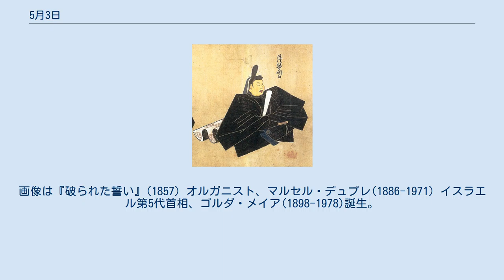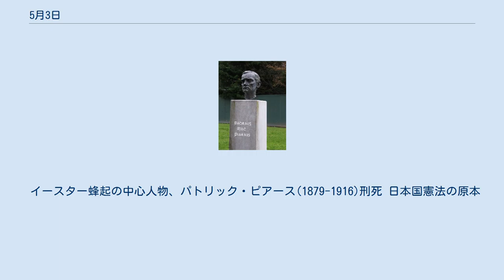5月3日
5月3日（ごがつみっか）はグレゴリオ暦で年始から123日目（閏年では124日目）にあたり、年末まではあと242日ある。
 ポーランド王国で欧州初の近代的成文憲法、5月3日憲法制定(1791)。
画像はヤン・マテイコ画(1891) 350pxe5月3日憲法(1791) 江戸開城(1868)、徳川幕府が崩壊。
画像は17世紀の江戸城 日本国憲法施行(1947)。
画像は同日発行された記念切手 政治思想家、ニッコロ・マキャヴェッリ(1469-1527)誕生。
 スウェーデン王カール15世(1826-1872)誕生 画家フィリップ・ハモジェニーズ・コールドロン(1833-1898)。
画像は『破られた誓い』(1857) オルガニスト、マルセル・デュプレ(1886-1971) イスラエル第5代首相、ゴルダ・メイア(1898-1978)誕生。
画像は1914年の少女時代のメイア ソウルミュージックシンガー、ジェームス・ブラウン(1933-200) 画家アマロ・ロドリゲス・フェリペ(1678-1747)。
スペインの海賊 大友皇子の正妃、十市皇女(653?-678)没。
画像は比売神社 九条家の祖、九条兼実(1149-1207)没 コンスタンティノープルを陥落させたオスマン帝国皇帝メフメト2世(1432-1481)没。
毒殺とされる ウィリアム・シェイクスピア(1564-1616)没。
 イースター蜂起の中心人物、パトリック・ピアース(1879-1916)刑死 日本国憲法の原本